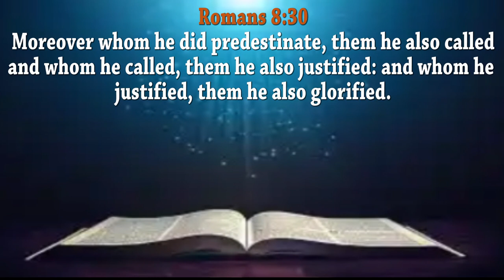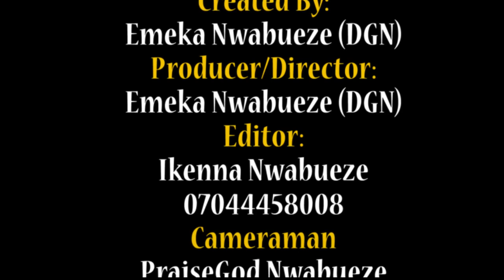Platform Of Grace Presents Pastor Ugo Agubo TOPIC process of becoming